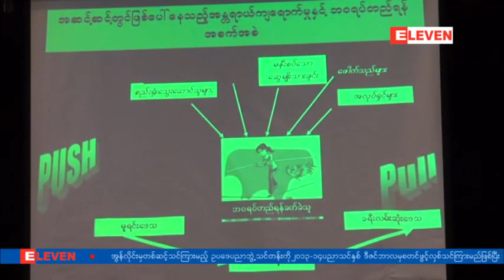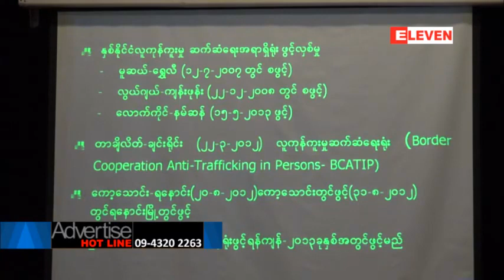ယခုႏွစ္အတြင္း ျမန္မာ-ထိုင္းလူကုန္ကူးမႈ ပူးေပါင္းတိုက္ဖ်က္ေရးဆိုင္ရာဆက္ဆံေရးရုံးထပ္မံဖြင့္လွစ္မည္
ဆက္ဆံေရးရုံးသစ္ကို ျမ၀တီ၊ မဲေဆာက္၌ဖြင့္လွစ္ရန္စီစဥ္ထား